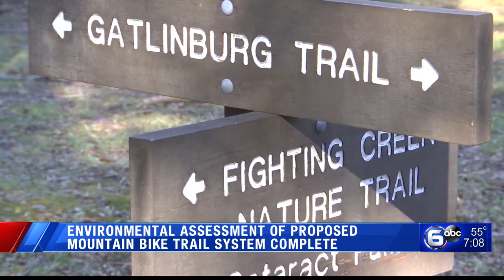Environmental assessment of proposed mountain bike trail system complete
The Great Smoky Mountains National Park is moving forward with a plan to create a bike trail system within the park.